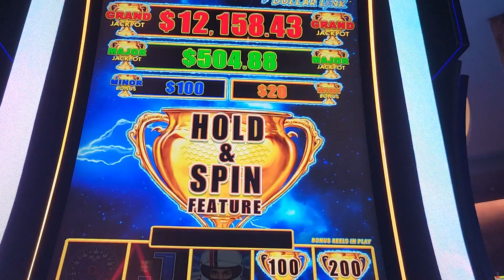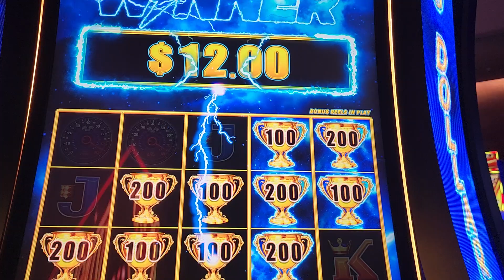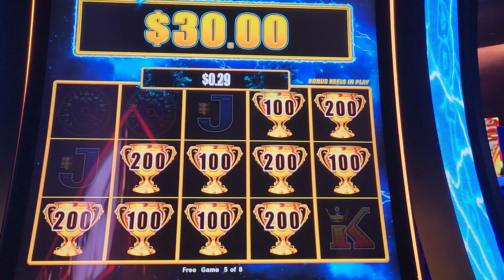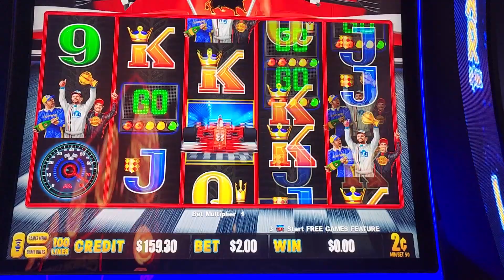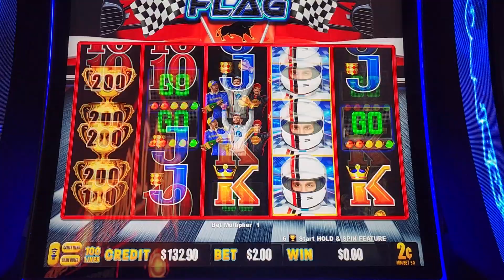Lighting DOLLAR Link VROOM VROOM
Playing some Checker Flag
I think I might play this more often.

We hope you enjoy our video's!!
If you do please be sure to hit that ➡ 🔔and select (all) so you will be notified when we upload a new video or Live stream. Smash that 👍 and be sure to comment.
Welcome and thanks for joining in on the fun.